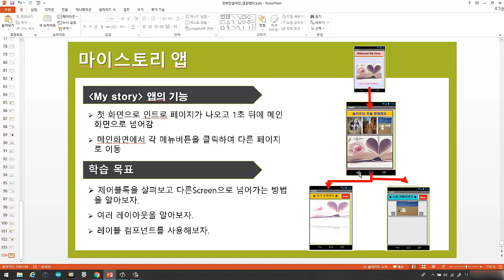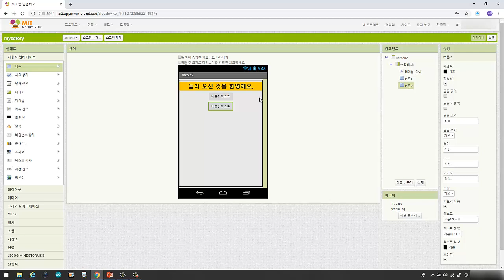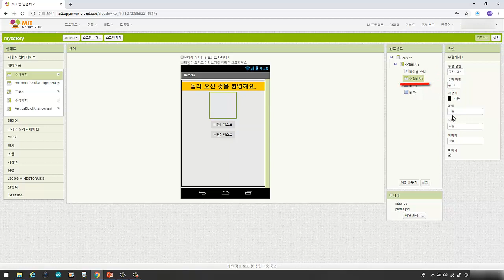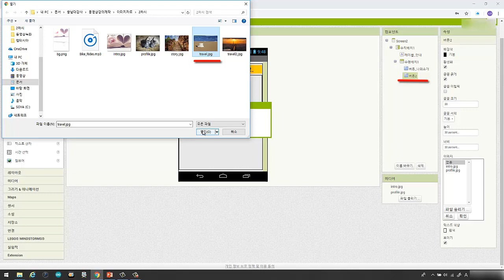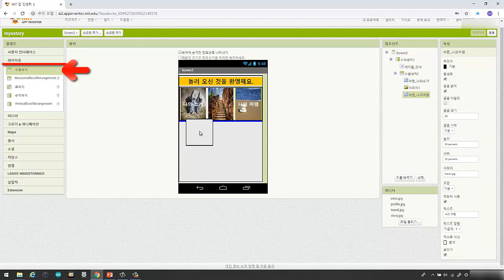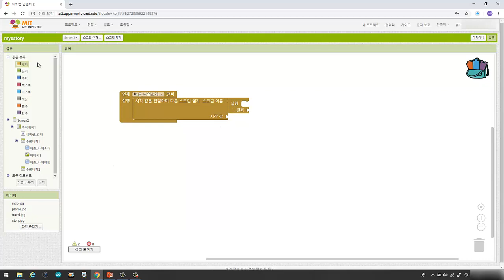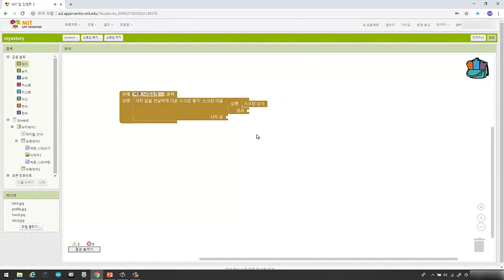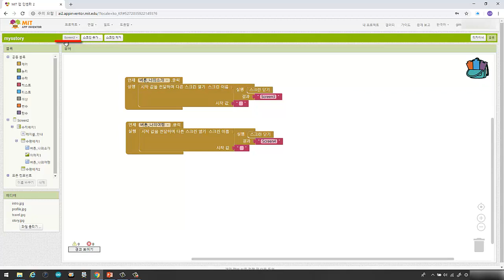[앱인벤터] 6강 MyStory앱 만들기2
충남대 SW중심대학 사업단 - 앱인벤터 강의입니다.